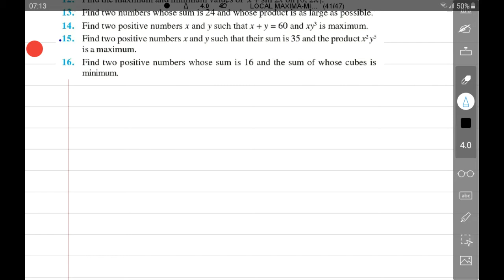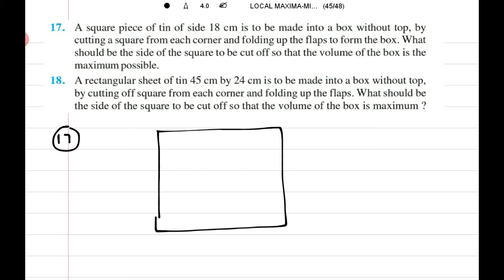(CLASS 12) LECTURE - 11 SOLUTION OF EX. 6.5 (CONCEPT OF LOCAL MAXIMA/ MINIMA)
*FOR BEST VIEW MAKE SURE YOUR YOUTUBE QUALITY SETTING IS NOT ON AUTO MODE*

Happy Learning 😊👍🏻

# THIS CHANNEL IS WITHOUT MONETIZATION, MEANS NO MONEY EARNED FROM THESE VIDEOS. (THAT IS WHY YOU WILL OBSERVED NO ADVERTISEMENT ON MY CHANNEL). THESE TUTORIALS AND VIDEOS ARE PREPARED FOR THE HELP PURPOSE AND TO PROMOTE INTEREST IN MY SUBJECT THAT IS MATHEMATICS.